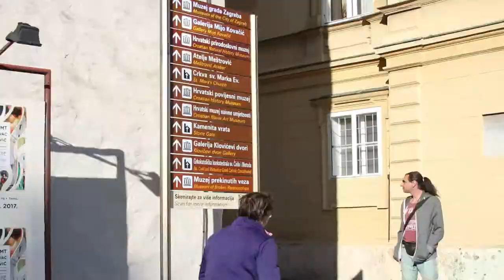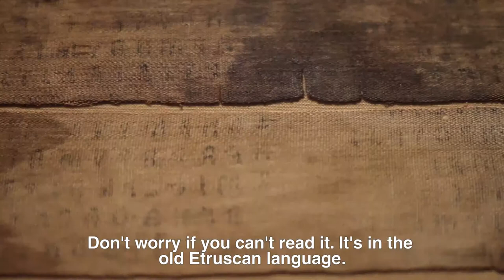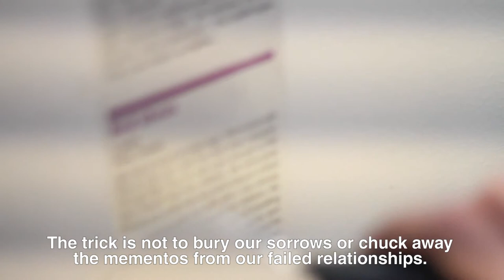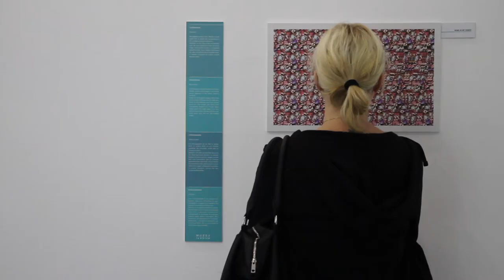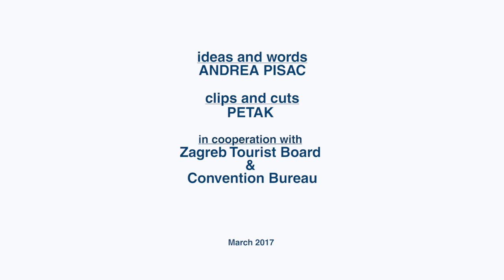Museum Hopping in Zagreb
Discover the best and most unique museum in Zagreb, Croatia. Go from small and quirky, techie and nerdy to awesome and monumental.